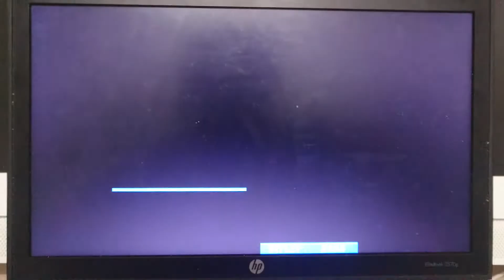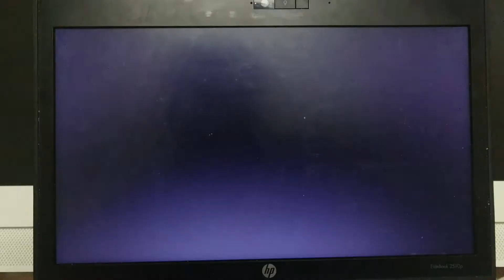☆10 PCM (7_main)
op: REGULAR + HARD
use VIRGOO FEVER controller